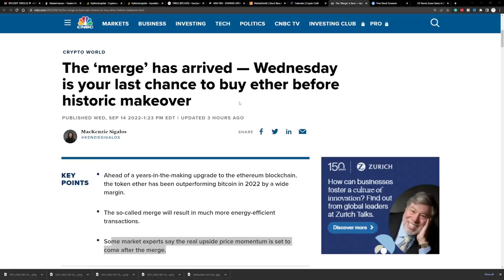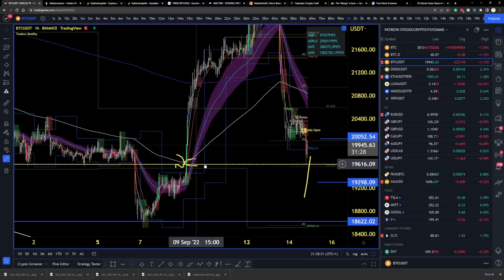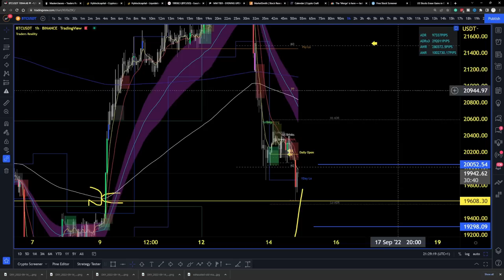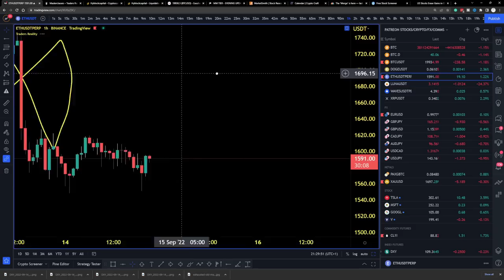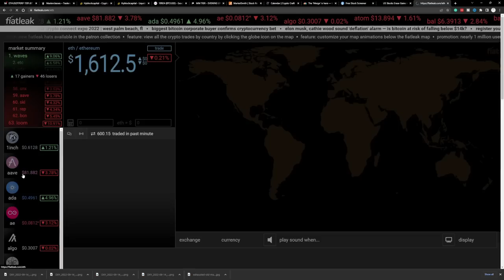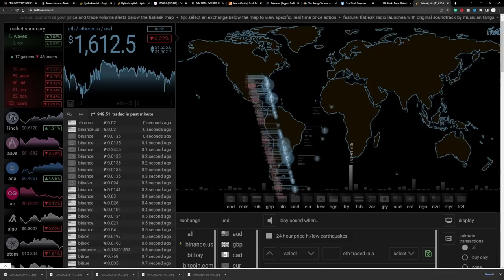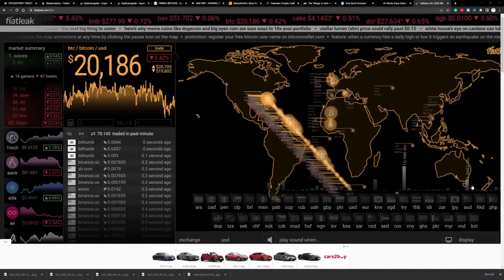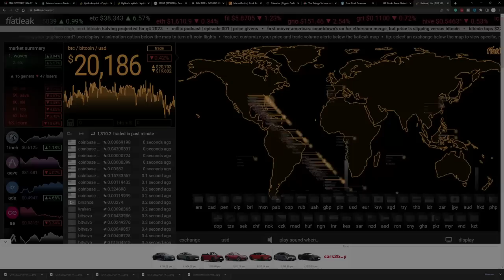Ethereum Merge - What To BE AWARE OF - (Bitcoin Update)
Good evening guys. A short one for you tonight, we discuss what to expect with Bitcoin and Ethereum during the merge. Tonight is the start of the merge and people have been warned that once the merge is done, Ethereum will no longer be mineable. What does this mean for price action?
I use this video to merely warn you guys to be careful when trying to trade during these volatile times.